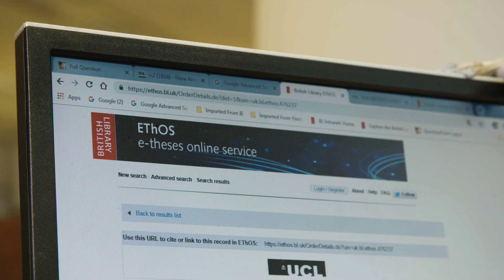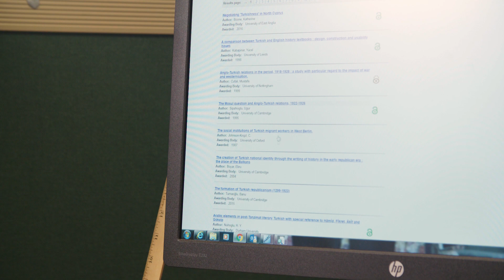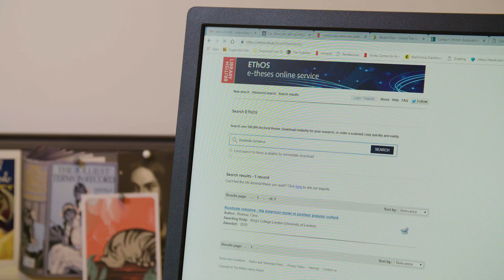EThOS: the UK database of all PhD theses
EThOS is the UK’s database of all doctoral theses awarded by UK universities. It lists virtually every thesis from 1780 to today’s PhDs – over 500,000 titles. Over half are available for immediate digital download from anywhere in the world, for free. And you can order scanned copies of thousands more. See how British Library staff members used EThOS for their own PhD research and how they use EThOS in their Library work.